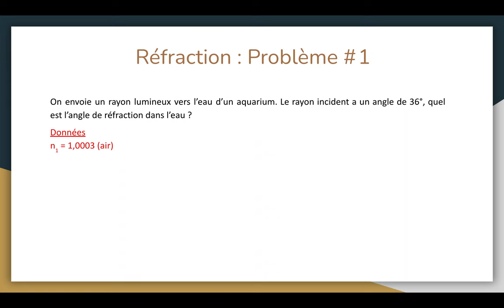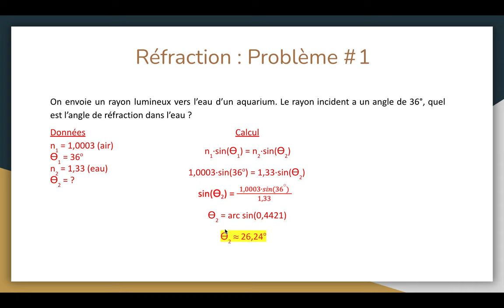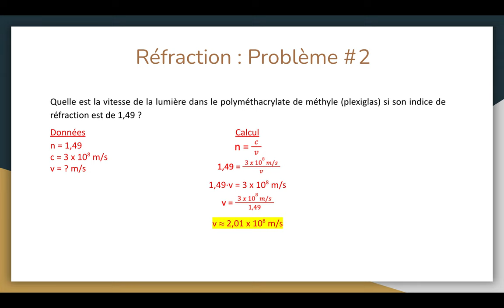Optique 3.1 : Réfraction - Problèmes 1 et 2